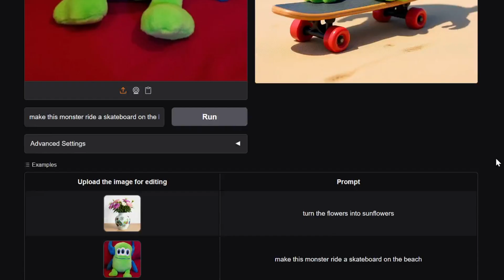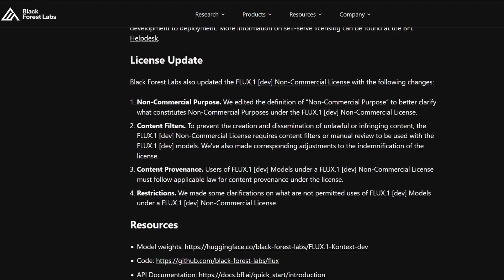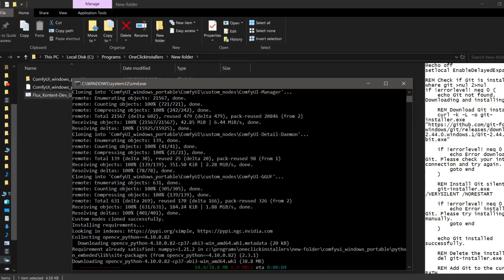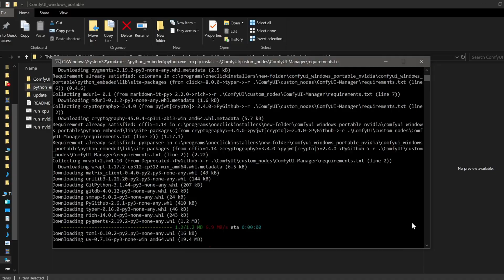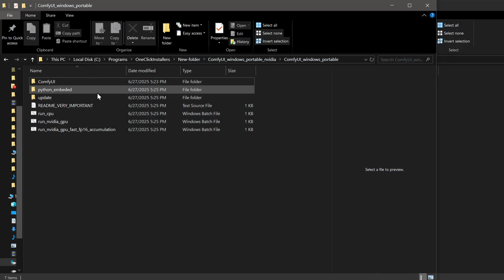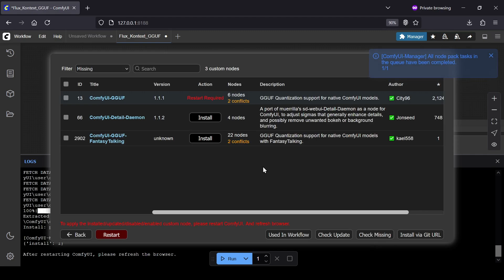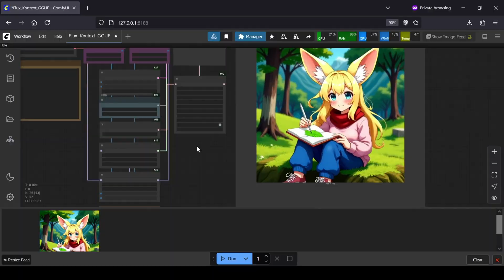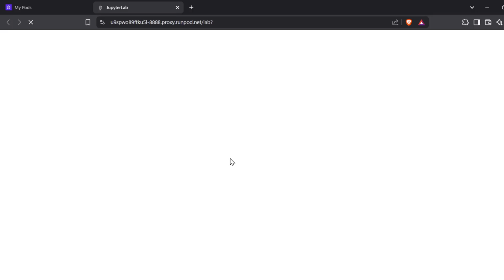Flux.1 Kontext Dev GGUF - Low VRAM ComfyUI Tutorial - Best AI Image Editor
Edit images with text prompts using the new FLUX.1 Kontext Dev GGUF model in ComfyUI—even on low VRAM PCs and laptops. This step-by-step ComfyUI tutorial shows you how to set up the best AI image editor workflow for fast, high-quality results, perfect for beginners and advanced users alike.

🔗 Links